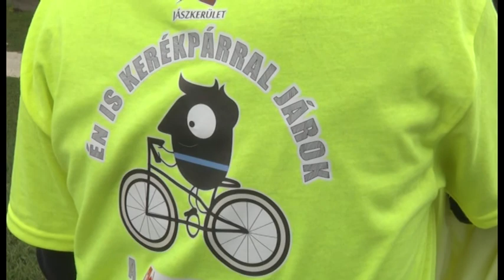AUTÓMENTES NAP JÁSZBERÉNYBEN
Kontinensünkön minden év szeptemberében megrendezik az Európai Mobilitási Hetet, melyhez Jászberény is több éve csatlakozik. A rendezvény egyik hosszú távú célkitűzése az, hogy rávegye a rendszerint autóval járó polgárokat, hogy az utazáshoz fenntartható alternatív közlekedési módokat vegyenek igénybe. A program ily módon kíván hozzájárulni a polgárok egészségének és életminőségének javításához.